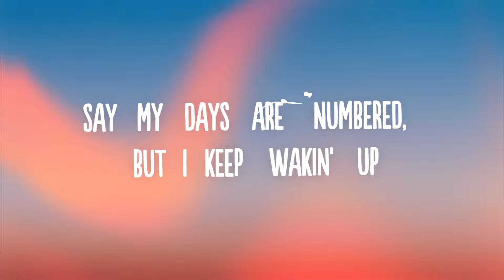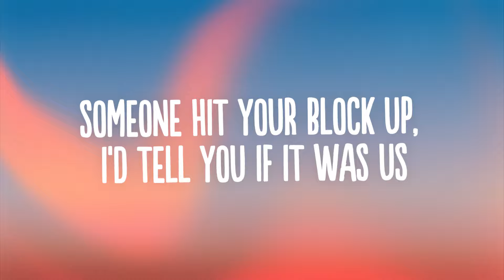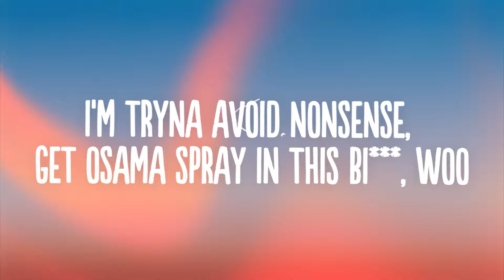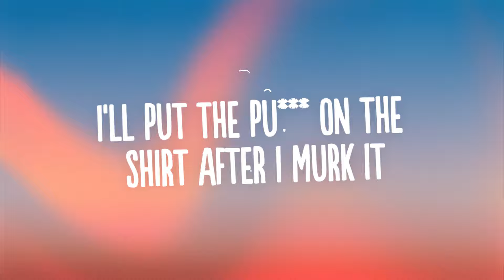Future - Life Is Good (Lyrics) ft. Drake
👍  Song: Future - Life Is Good ft. Drake